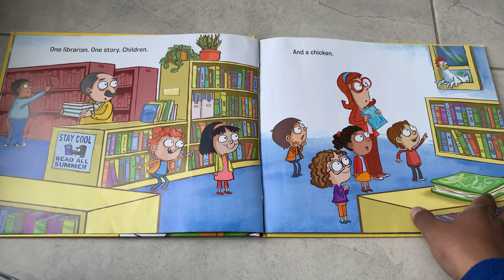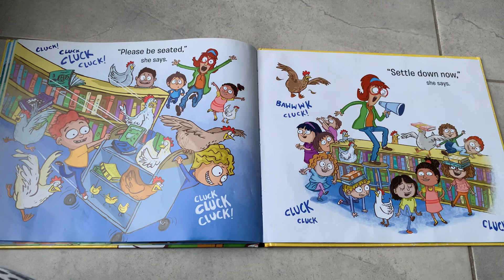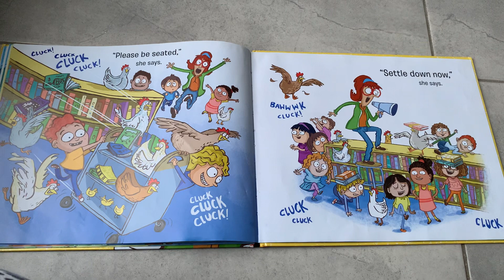Chicken Story Time. A children’s book of fun and humour.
A wonderfully silly take on library story time that’s perfect for children, chickens, and everyone in between

Author: Sandy Asher
Illustrator: Mark Fearing
Published: 2016

love reading